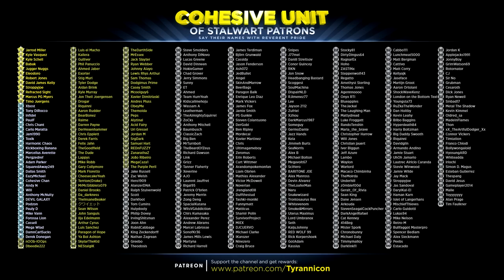DIE BIRDMAN DIE! Dark Souls 2 Second Sin Hard Mod (#10)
Special thanks to the following Cohesive Unit members for supporting the channel on Patreon.com: (Tier 1) Jarrod Miller,  Kyle Vasquez, Kyle Schell, Babak, Jugger Nuggs, Eleodoro, Robert Jones, David James Kelly, Stroppyjoe, Refracted Sight, Marcus PG, Timo Juergens